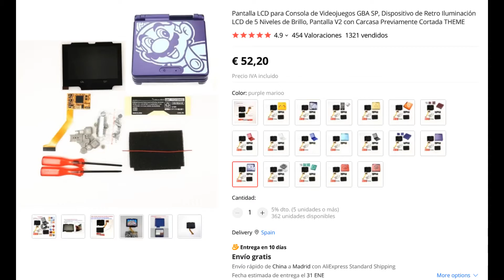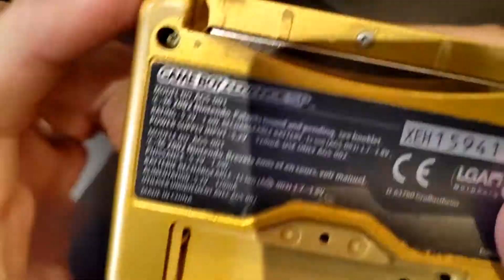TUTORIAL - CAMBIAR PANTALLA GBA SP IPS V2 ¡ES INCREIBLE!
Un tutorial que tenía muchas ganas de subir. Los que amamos las portatiles y principalmente GBA sabemos que las pantallas han envejecido bastante mal. Por eso tenemos las pantallas IPS, para resucitar a nuestras consolas y darles una segunda vida con una pantalla totalmente ESPECTACULAR.

Seguro que el vídeo os gusta. Un pequeño tutorial paso a paso para cambiar la pantalla antigua por una nueva. Con todos los pasos para que no os perdais en ningún momento.